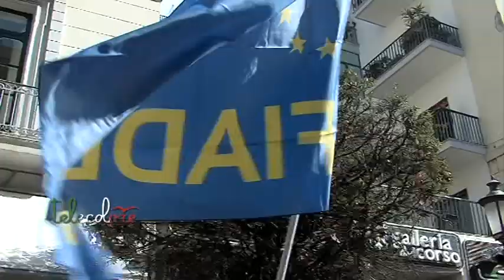La Fiadel porta in piazza i lavoratori dei rifiuti di Salerno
Lavoratori di Salerno Pulita e del Consorzio di bacino Sa2 per i rifiuti, in piazza questa mattina nel capoluogo per la giornata di sciopero della Fiadel che ha replicato alle critiche del Governatore De Luca. (210317 Giancarlo Frasca)